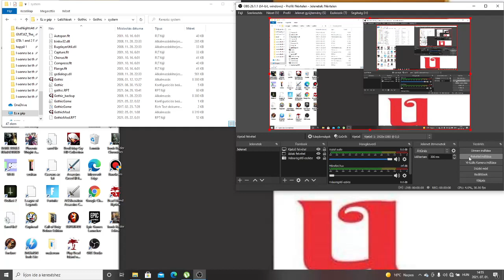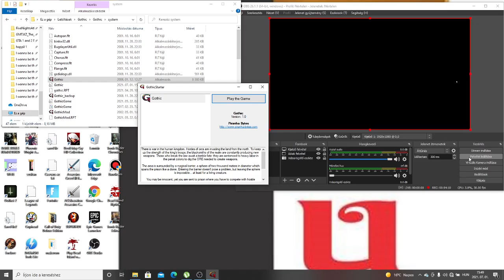Gothic végigjátszás 4. nap